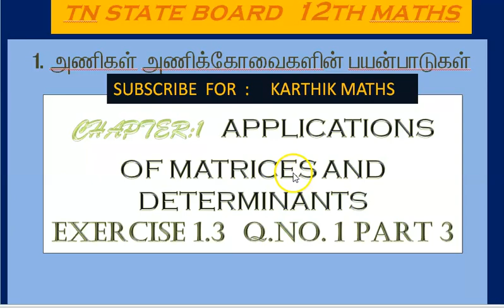12th maths | CHAPTER 1 | APPL OF MAT & DET | EXERCISE 1.3 Q.NO.1 PART 3